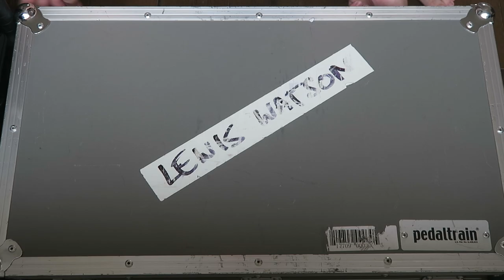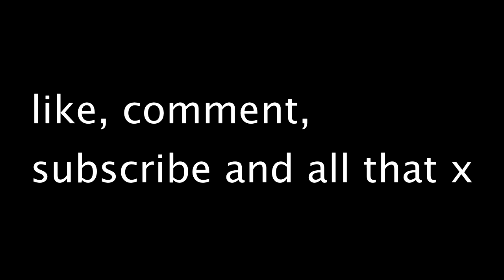lewis watson - tbt002 - sink or swim x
bit ill on this one, sorry friends ! i explain it all in the outro though so stick around for that x